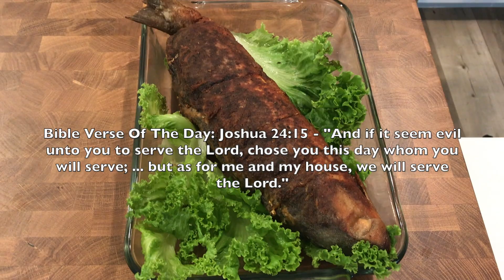How To Make Stuffed Milkfish (Relyenong Bangus)-iB#007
This video is about How To Make Stuffed Milkfish (Relyenong Bangus)-iB#007